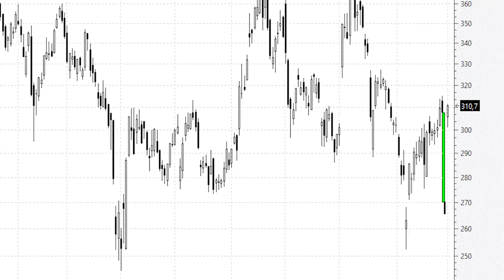Vuelta en isla en Tesla: ¿a por los máximos anuales?